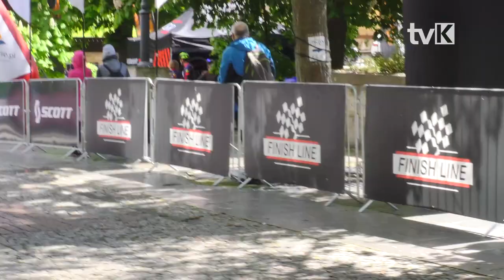Bike Maraton w Polanicy Zdroju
Bike Maraton wystartował w Polanicy Zdroju dwudziesty raz. W tym roku start rozpoczął się przy ul. Parkowej, pomiędzy Parkiem Zdrojowym, a Parkiem Szachowym, ale trasa różniła się od dotychczasowej.